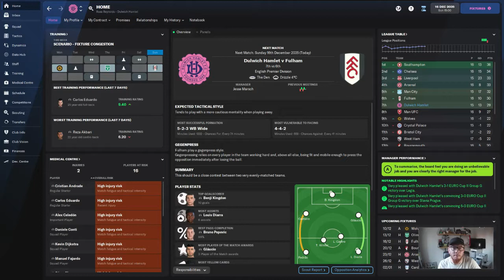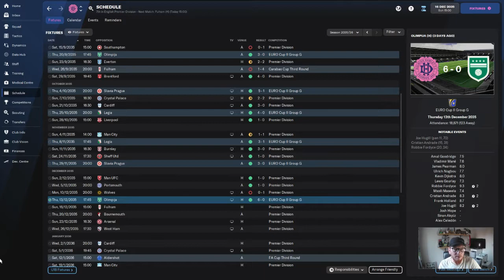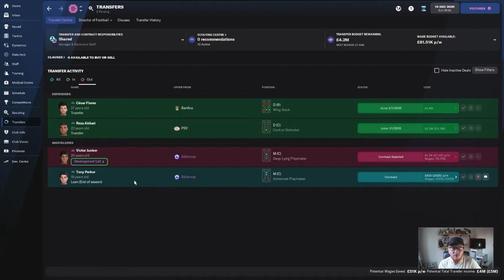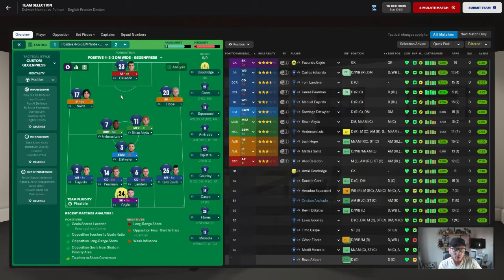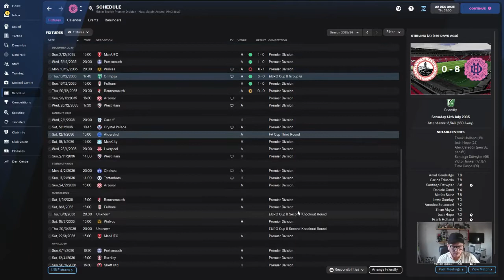Dulwich Hamlet - Episode 108 - Football Manager 2022 - Pushing For The Champion's League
Part 108 of the Road To Glory save with Dulwich Hamlet on Football Manager 2022.

We've finished top our Euro Cup II group without dropping points and we're continuing to push the top 6 for Champion's League qualification next season. More of this please.